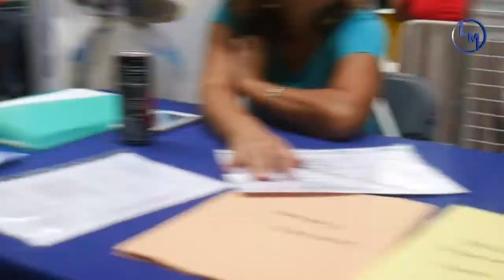Forum des Associations - RIS-ORANGIS (2019)